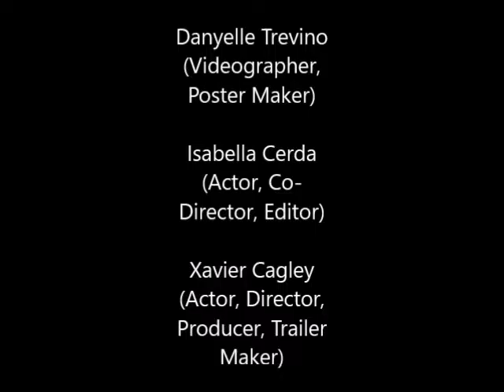High Noon (2016) An A/V Class Short Film